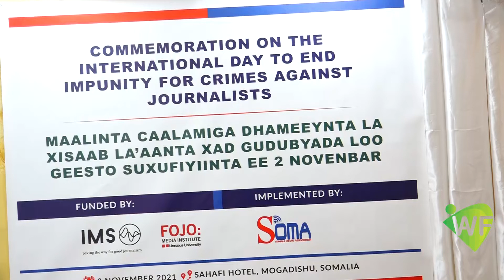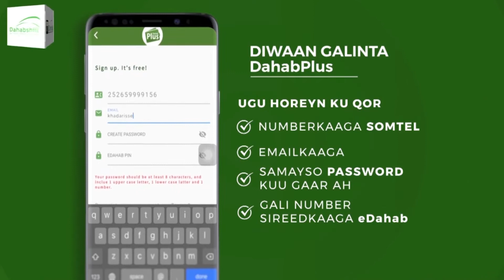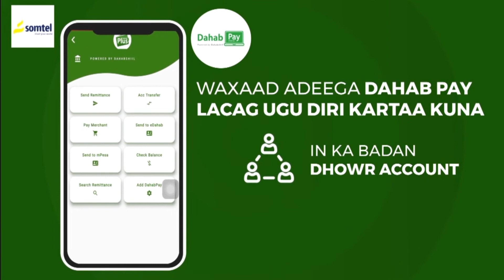maalinta caalamiga dhameynta la xisaabtan la'aanta xadgudubyada loo geysto suxufiyiinta